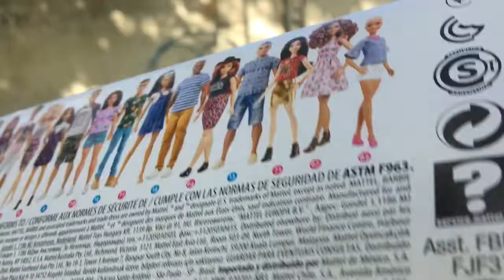Review Barbie fashionistas # 72 VF